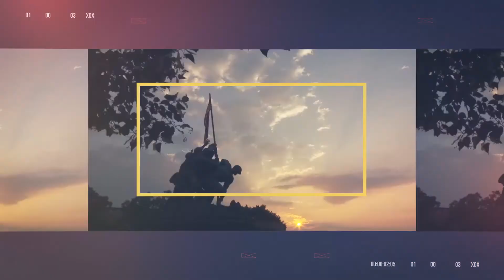Arlington Today | Monday | September 11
Daily highlights of what's going on in Arlington, Virginia.

Remembering Sept. 11, 2001

Job Search
Arlington Employment Center
2100 Washington Blvd 1st Floor
Arlington Job Seeker Meetup
Central Library
1015 N Quincy St
12PM

Make It Mondays: Make/Fix Anything
Central Library
1015 N Quincy St
4-7PM

Chat with a Board Member
Open Door Monday
Arlington Mill Community Center
909 S Dinwiddie St
7-9PM

Animal Welfare League of Arlington
2650 S Arlington Mill Dr